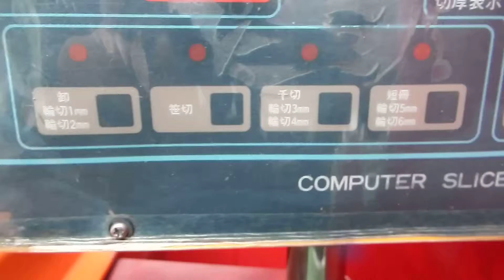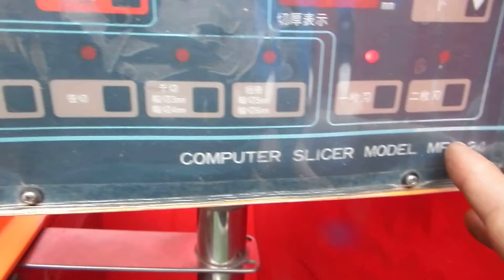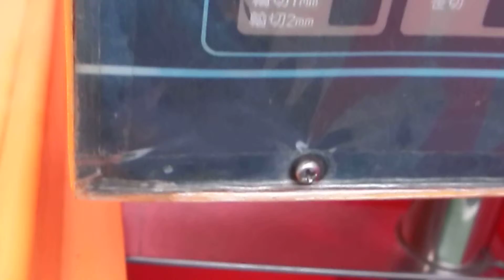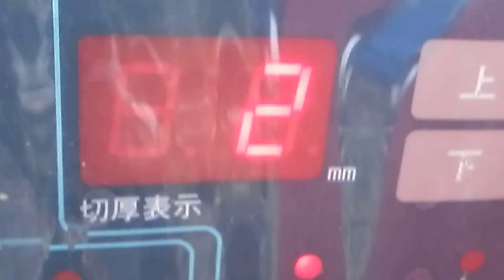中西製作所マイコンスライサーコンピュータ・スライサーMFS-24S